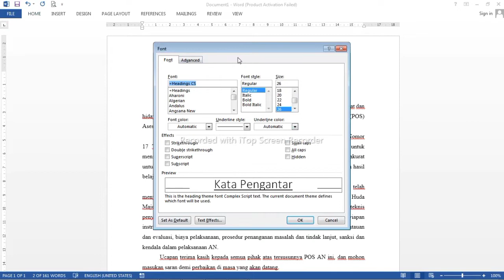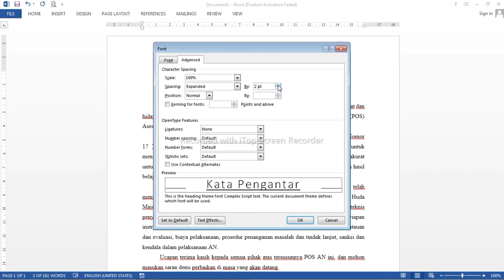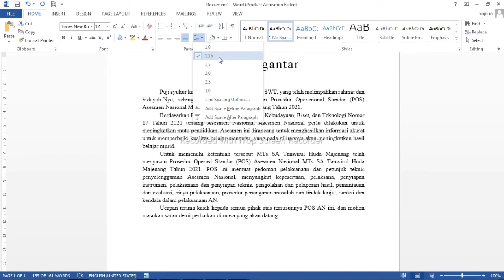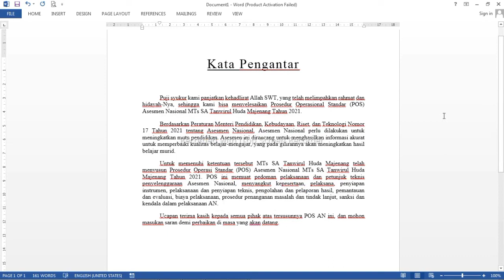Cara mengatur jarak spasi antar kata, baris dan paragraf di Microsoft word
cara mengatur jarak spasi antar kata baris dan paragraf di Microsoft word ini saya berikan dengan tutorial yang sangat lengkap supaya kalian dalam mengerjakan makalah, laporan atau skripsi sekalipun bisa menjadi lebih rapih.

yuk simak tutorialnya sampai selesai.